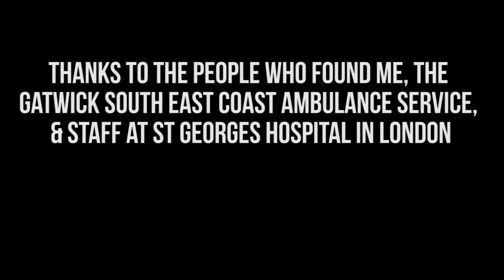Spoken Words - Broken Ribs Special Edition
A weekday cross-country ride goes horribly wrong...

Spoken Words is a webisode series about what it feels like riding bikes.